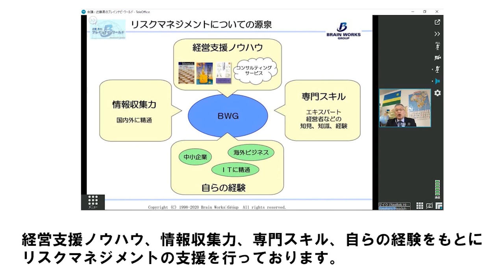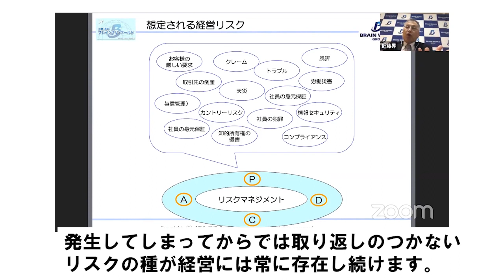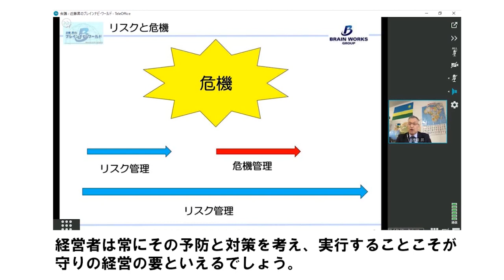リスクマネジメントセミナーのご案内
セミナーのお申し込みは下記をごらんください。

■２０２０年５月７日（木）９：００開始
リスクマネジメントオンラインセミナー

■リスクマネジメントセミナー（リーガルテック株式会社共催）
２０２０年５月１３日（水）１４：００～１５：３０